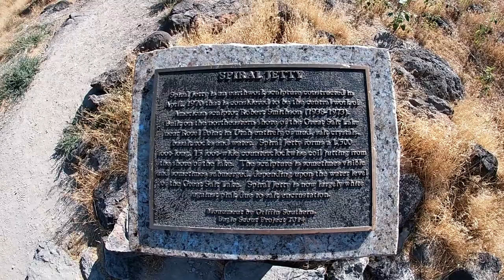Our first trip out to the Spiral Jetty in North West Utah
My family and I have never been out there. So, we decided to pack up a few drinks, grab some lunch at our favorite restaurant and drive out. Our state has so many beautiful things and I keep going to other states to see what they have to offer and my family and I are missing what we have here. We are so lucky to live where we do and be so close to these things.